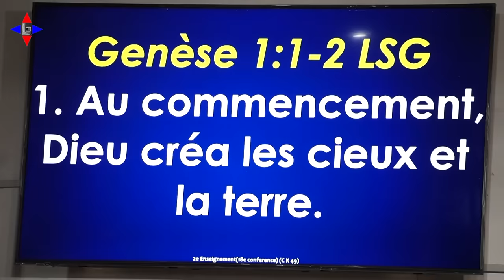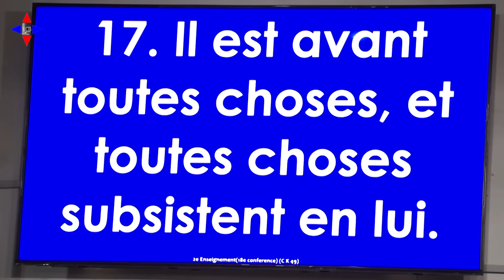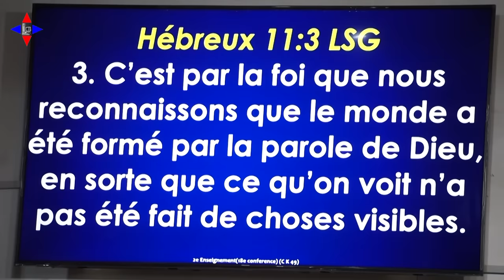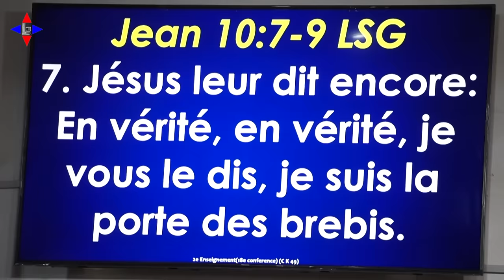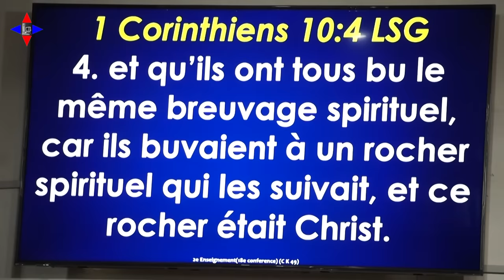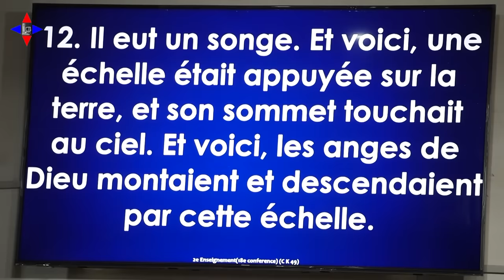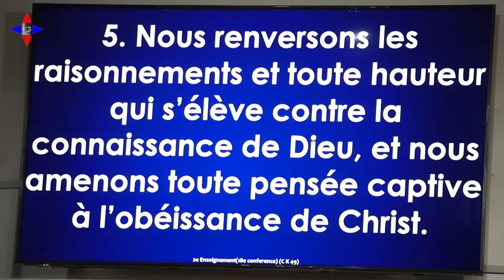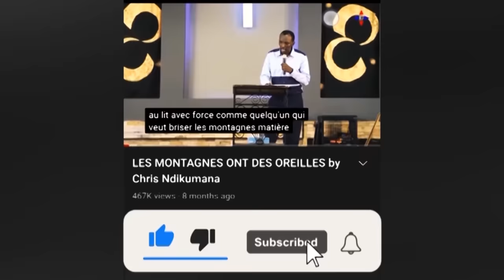LE VRAI MONDE by Chris NDIKUMANA